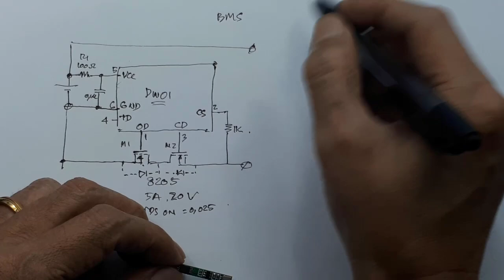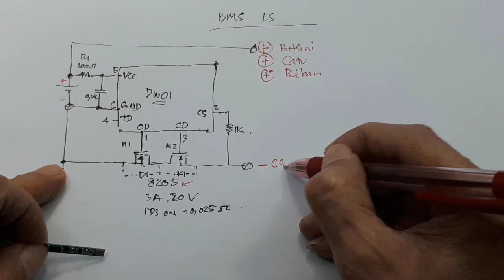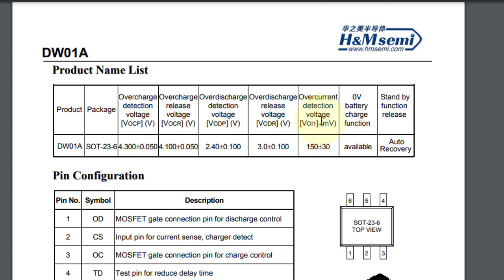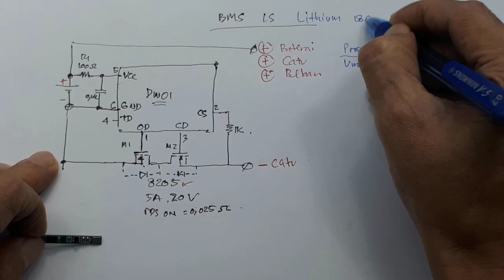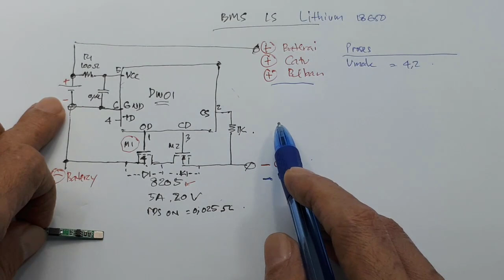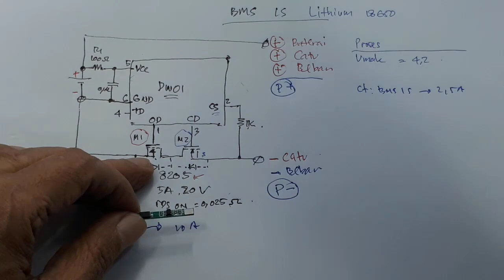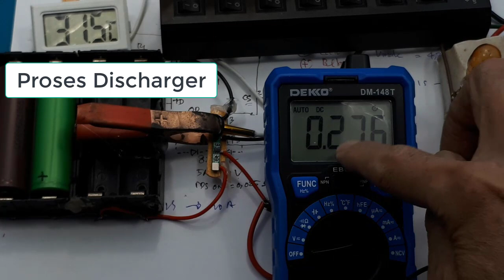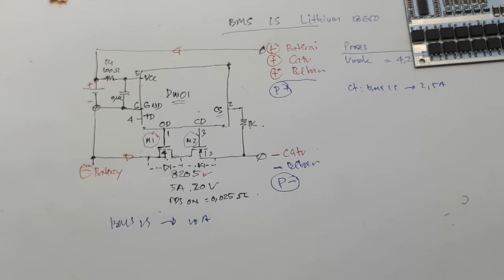Fungsi dan cara kerja BMS┃Apa itu BMS┃pengertian dasar BMS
Video ini menunjukan fungsi dan cara kerja BMS.

00:00 Radal05
00:12 Blok diagram BMS 1S
02:30 data sheet 8205 Mosfet
03:15 data sheet DW01a
04:38 proses Charger yang di kontrol Mosfet M2
06:42 proses discharger yang di kontrol mosfet M1
09:00 Assembly
09:40 Test BMS 1S

Apa sih fungsi dan cara kerja BMS
BMS merupakan sistem elektronik yang berfungsi untuk mengatur, memonitoring, dan menjaga baterai dari kondisi kondisi yang dapat merusak baterai.
Fungsi utamanya yaitu agar baterai modul beban serta catu aman sekali.
Karena sudah ada pembatas penggunaan arus maksimum,
Yang utama dalam BMS adalah menjaga agar tegangan baterai tidak melebihi dari tegangan maksimum baterai.

Jadi secara sederhana BMS :
Untuk catu.. agar tidak sampai kurang daya, bial terjadi short, maka akan otomatis Off.
Untuk baterai, menjaga agar tegangan tidak melebihi tegangan maksimu
Untuk modul menjaga arus maksimum yang diperbolehkan.